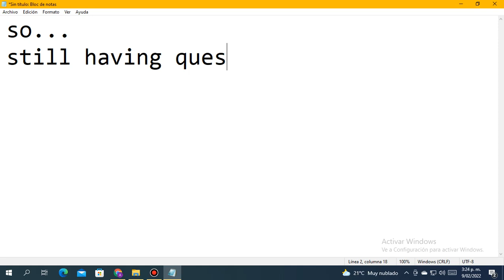Ask In This Video Anything Again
Ask